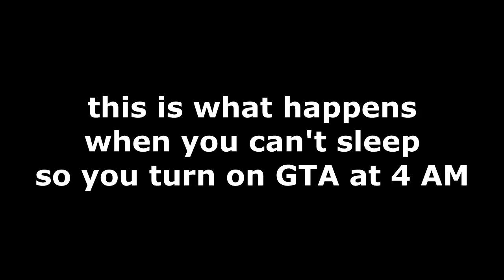Jesus Christ Killed Me In My Own Home (GTA 5)